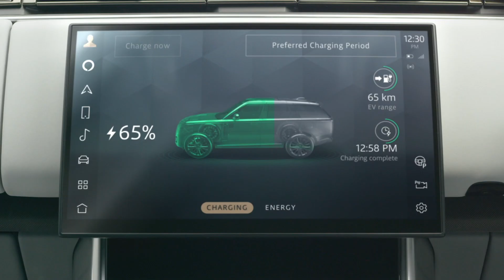2022 New Range Rover PHEV Preview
The Outlander was first launched in North America in 2002, and this new model is the fourth generation to be sold.

Styling debuts the brand's next generation Dynamic Shield front face and design language, with muscular fenders, bold proportions and available large-diameter 20-inch wheels. Inside, Outlander is a quiet and serene space, showcasing quality and convenience through class-above materials, seating for seven in the segment's only standard-equipment third-row, available 12.3-inch digital instrument cluster and 9-inch center screen, and also newly available wireless smartphone charging capability with Android Auto and wireless Apple CarPlay.

The engineering underpinnings are also all-new. Partnered with a newly developed platform and 2.5L four-cylinder engine, Mitsubishi's rally-derived Super All-Wheel Control system provides unmatched confidence for drivers in all environments. The newly developed drive mode selector allows performance and grip to be tailored to the conditions through six distinct settings, increasing on-road and off-pavement performance. Even two-wheel drive models are fitted with the drive-mode selector, offering five distinct modes in this setup, to help drivers feel more confident in all driving conditions.

Standard equipment on the 2022 Outlander includes 11 airbags, three rows of seats, myriad storage locations, USB-A and USB-C charge ports and 18-inch wheels.